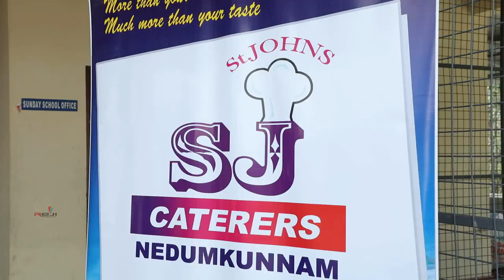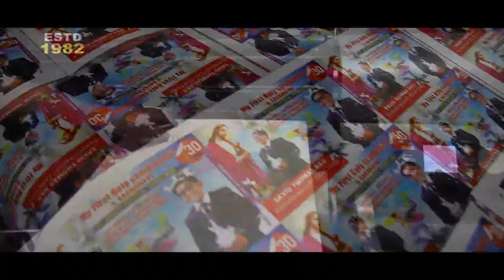BINNY + BLESSY ENGAGEMENT